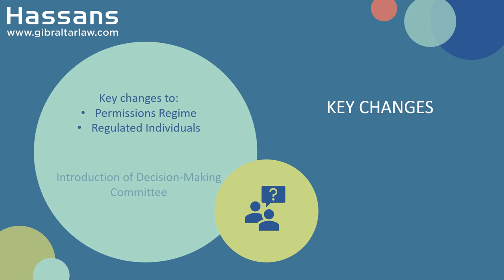Gibraltar’s Legislative Reform Programme (LRP) and Financial Services Act 2019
Gibraltar’s new Financial Services Act (“the Act”) and accompanying regulations (“the LRP Regulations”) will come into force on 15 January 2020, following the passing of the Act in Parliament in July 2019.